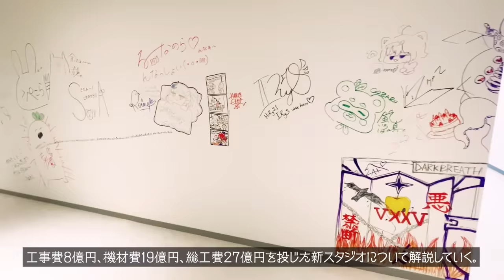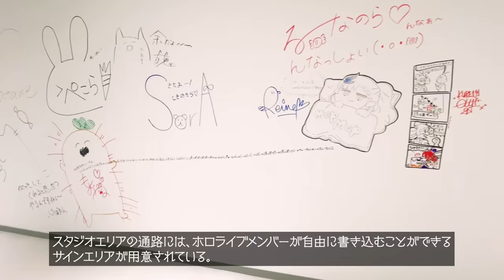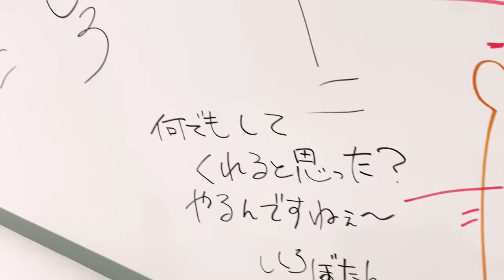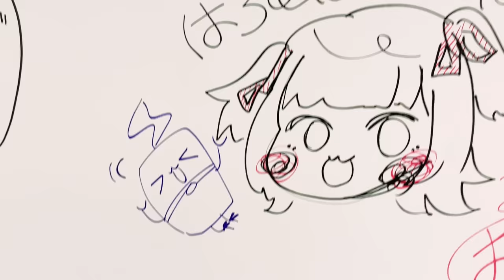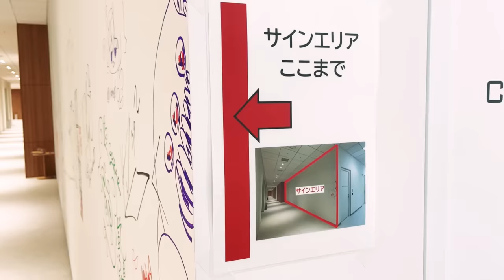【ホロライブ】カバーの新スタジオを取材！ 最新鋭のモーションキャプチャースタジオやホロライブメンバーによるサインエリアまで公開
ホロライブなどでおなじみのカバー株式会社が設立した新スタジオ。工事費8億円、機材費19億円、総工費27億円を投じた新スタジオについて取材をしてきたので、お届けしていく。

ファミ通.comにも新スタジオの取材記事をアップしているので、そちらもチェック！

【ホロライブ】カバーの新スタジオに突撃。部屋ひとつだけで950万円のカメラ×100台の総額約10億円。メンバーたちの壁画（サイン）の全貌をお届け（ファミ通.com）

▼使用楽曲▼
しゅわしゅわハニーレモン350ml　／しゃろう
2:23 AM　／しゃろう
野良猫は宇宙を目指した　／しゃろう
You and Me　／しゃろう
Lights Out　／POLARIS PLUS
Sweet Dreams　／Kei Morimoto
SUMMER TRIANGLE　／しゃろう
10℃　／しゃろう